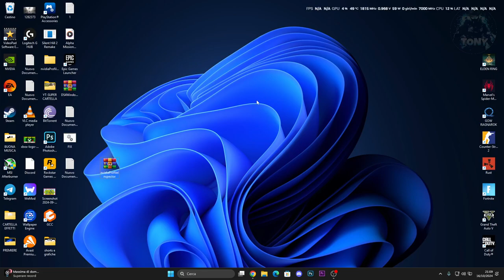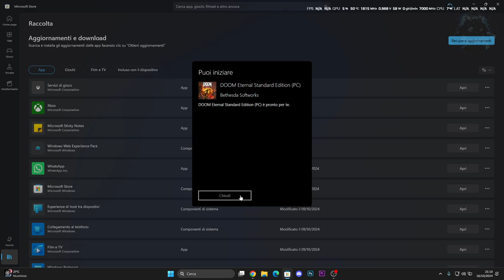COME RISCUOTERE E OTTENERE DOOM ETERNAL SU PRIME GAMING DI AMAZON!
PRIME GAMING

MIO REFCODE:563685ph1

PC:
MOBO: B450 GAMING PLUS
CPU: R5 3600
GPU: 1660 SUPER
RAM: 16 GB
CASE: 4000D AIRFLOW CASE CORSAIR

VIDEO TUTORIAL
               GAMES---TECH---MICROSOFT